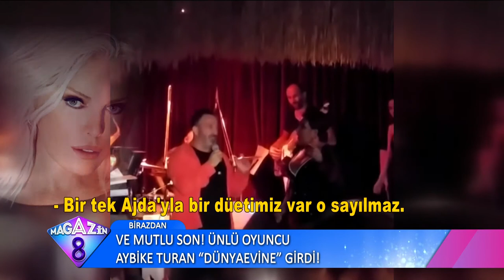BAYRAMIN ENLERİ MAGAZİN 8 DE EN KOMİĞİ EN TARZI EN ROMANTİĞİ EN İYİ SAHNE ŞOVUNU SEÇTİK